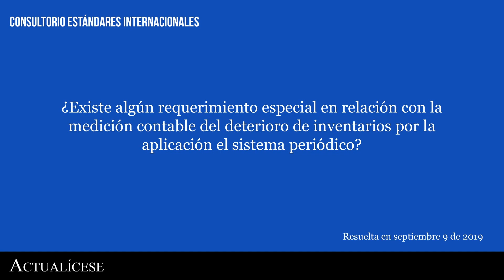Aplicación del sistema periódico y la incidencia en el deterioro de inventarios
Responde conferencista: Juan David Maya

¿Existe algún requerimiento especial en relación con la medición contable del deterioro de inventarios por la aplicación el sistema periódico?

Para efectos de realizar el control de los inventarios existen dos métodos: el periódico y el permanente. Juan David Maya, especialista y consultor en Normas Internacionales, precisa en qué consiste cada uno y cuál es el más usado por las empresas.

Recordemos, además, que la contabilización de inventarios en una empresa del grupo 2 se hace siguiendo las instrucciones establecidas en la sección 13 del Estándar Internacional para Pymes.